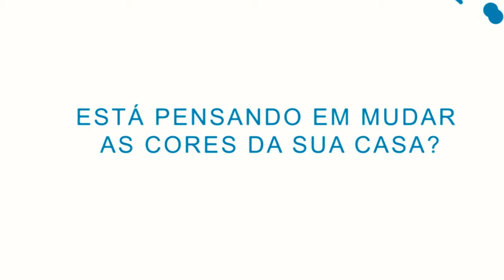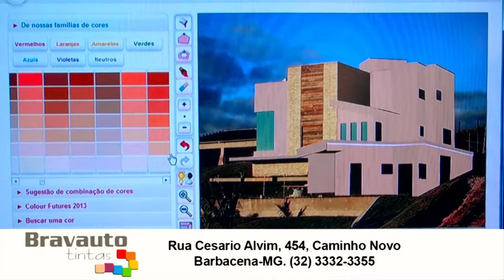Resenha BQ - Edição 55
- Indivíduos realizam direção perigosa com moto furtada
- Apreendido adolescente com drogas para comercialização
- Outros quatro adolescentes, também, apreendidos com drogas
- Bombeiros localizam 18° vítima do rompimento da barragem de Bento Rodrigues
- Quatro bairros de Barbacena somam quase 25% dos casos de dengue
- Beer Fest movimentou o centro da cidade
- Ato contra o governo Dilma reuniu manifestantes no centro de Barbacena
- Dançarino Marcelo Chocolate apresentará em Barbacena